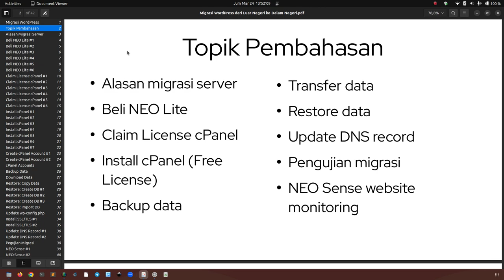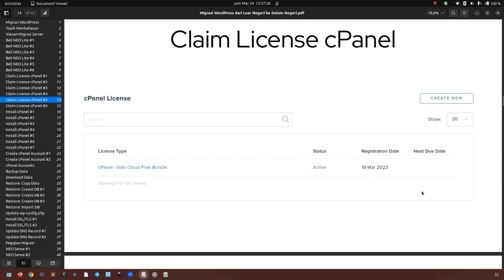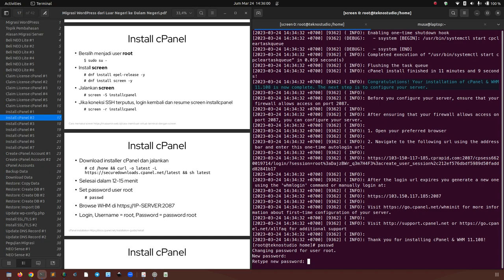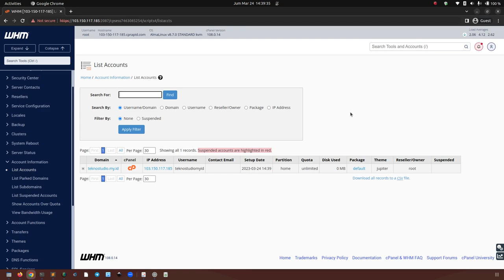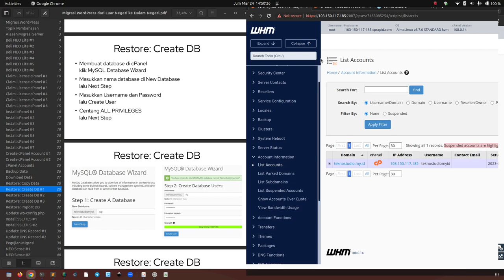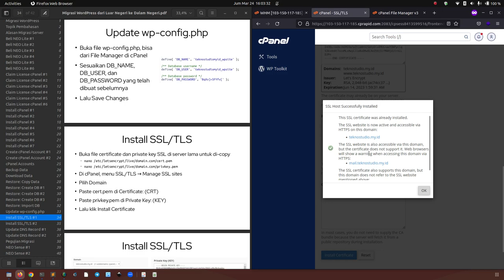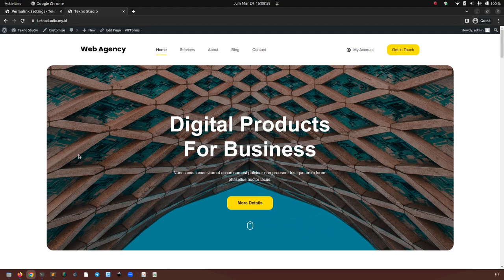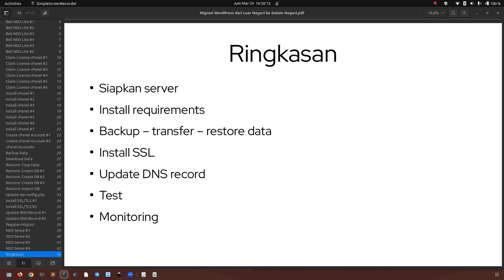Migrasi WordPress dari VPS Luar Negeri (DigitalOcean) ke VPS Dalam Negeri (Biznet Gio) + NEO Sense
Migrasi dari VPS Luar negeri yang menggunakan DigitalOcean tanpa control panel ke VPS dalam negeri yang menggunakan Biznet Gio dengan free cPanel. Selain itu membahas juga tentang tool gratis website monitoring NEO Sense.